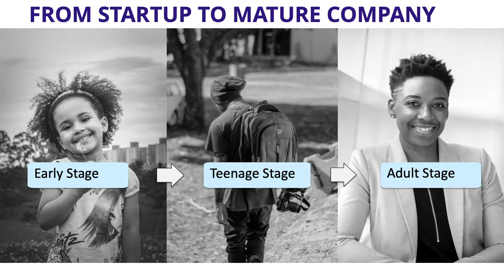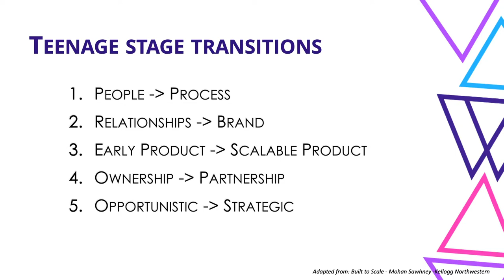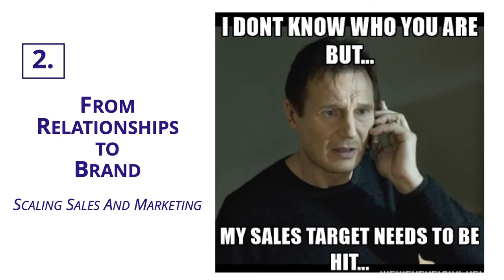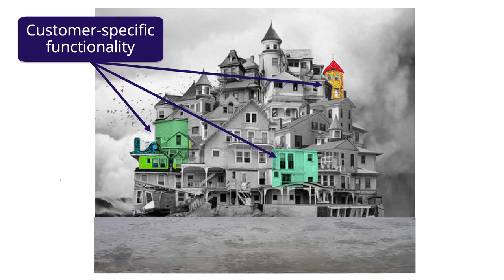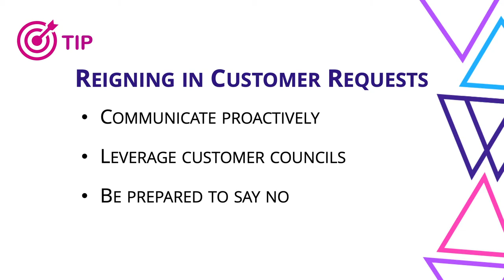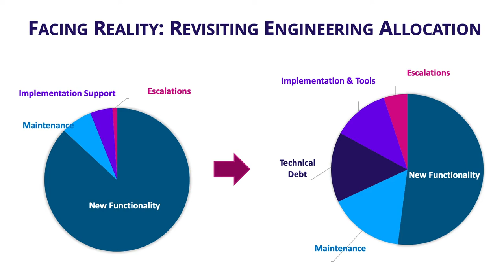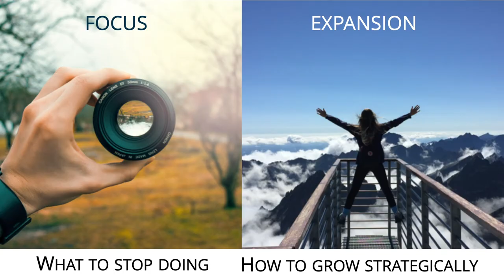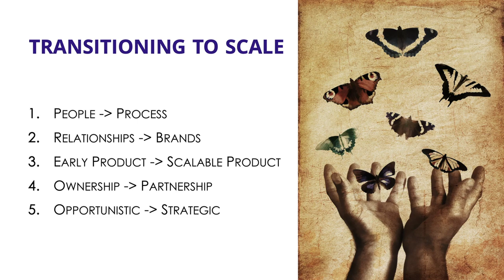19WIP: Laura Marino, SVP of Product at Lever on Transitioning from a Startup to Mature Company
Navigating the Teenage Years: Transitioning from Startup to Mature Company • Laura Marino, SVP of Product, Lever

Do you remember your teenage years? Startups that have achieved initial success and are facing fast growth go through a similar stage - they need to change to take advantage of the opportunity, but those changes can be difficult. Discover why strategies that help startups succeed during the early stage fail when the company scales; and learn what product leaders need to do from the product, team, and business perspective to successfully help their startups navigate those challenging teenage years.

Women In Product Conference 2019 | San Francisco, CA